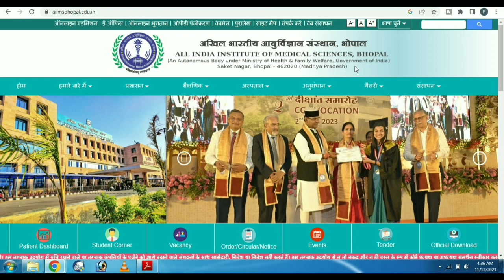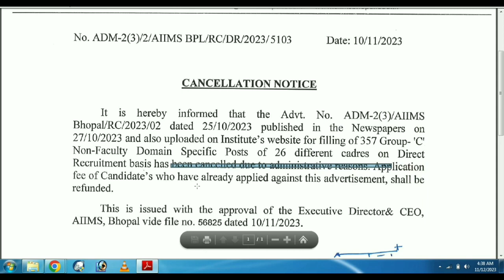OMG ! Pharmacist Vacancy Cancel ! AIIMS Pharmacist Vacancy ! Pharmacist Vacancy 2023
Pharmacist MCQ ---

@laxmidhar sir
@FM Manoj

Padmanabha Badapanda
✅From- Sonepur, Odisha (INDIA)

ITBP Job
Pharmacist Job
2023 ITBP Job
BECIl Job
2023 BECIl Vacancy
2023 OSSC job
2023 nursing Officer job
Nursing job
Paramedical Staff vacancy
Paramedical job
2023 osssc vacancy
OSSSC recruitment

Description--
1. odisha panchayat and block level job
2. odisha postal job
3. odisha job alert
4. free job alert
5. pharmacist job
6. odisha govt pharmacist job
7. job vacacny 2023
8. block level job
9. health and family welfare department job
10. odisha post office recruitment 2023
11. nursing officer vacancy
12. sarkari naukri
13. latest government jobs
14. primary teacher job
15. adhar card job